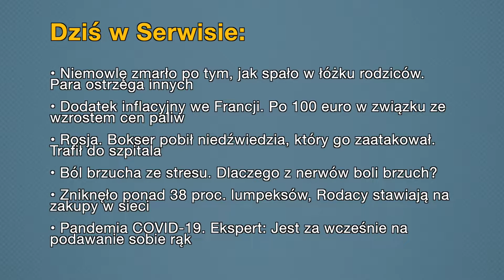• Aktualności: 23.10.2021 | 1 (Tłumaczenie na Język Migowy - PJM)